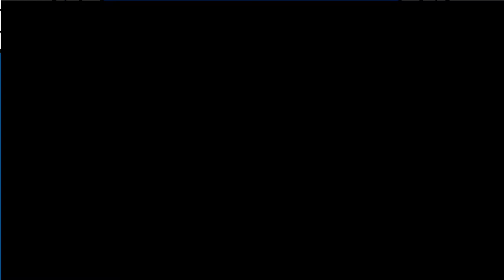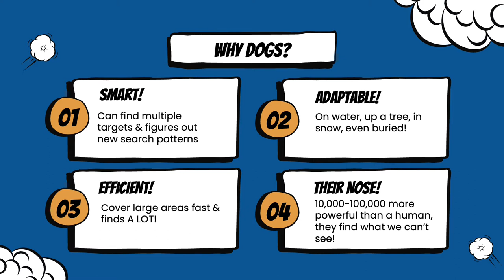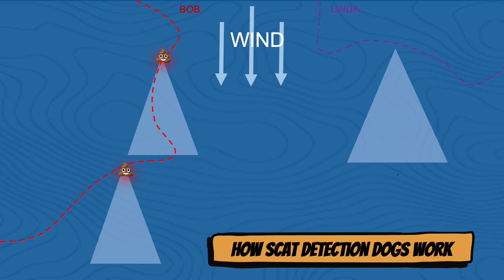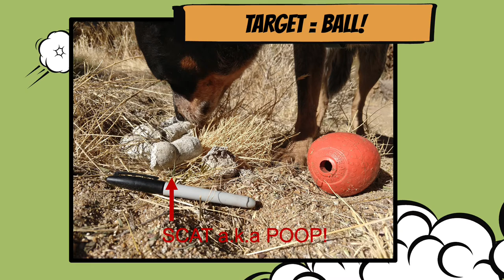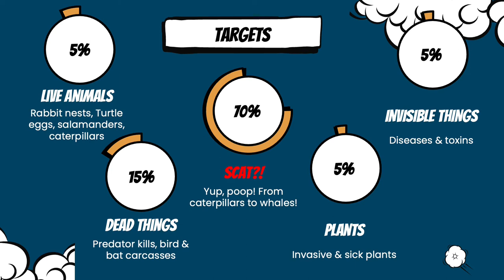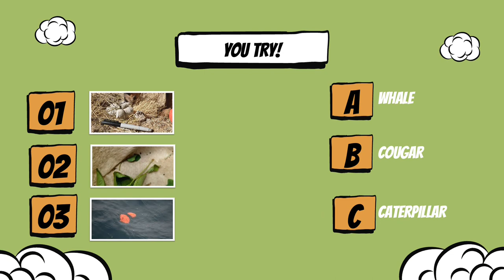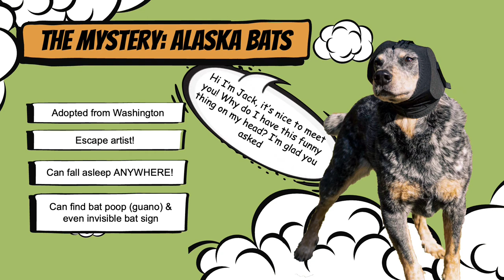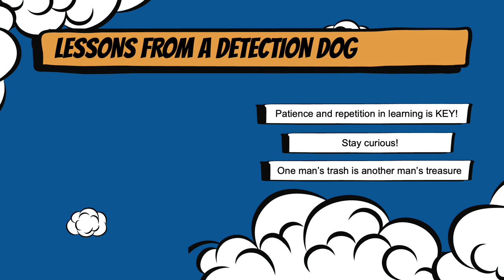Conservation Detectives, Rogue Style!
How dog's sleuth in the name of science!

This 30 minute lesson shares the ins and outs of conservation detection dogs. Originally presented to 3rd -12th grade students, this lesson includes fun animations, real field footage and inspirational tails of shelter dogs turned wildlife heros.